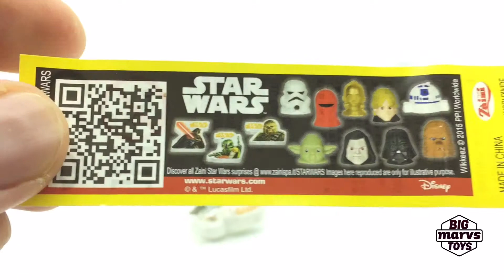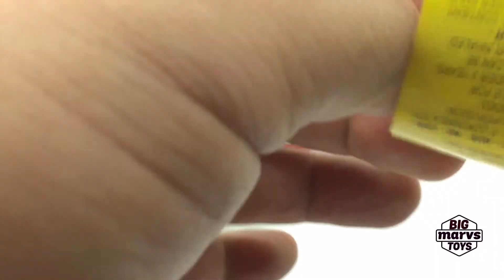Kinder Surprise Eggs 8 - Star Wars - Big Marvs Toys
Hi Everyone!

In this video I will open four Star Wars Kinder Surprise Eggs and discover the hidden toys inside.

Video created, edited and uploaded using an Apple iPhone 6.